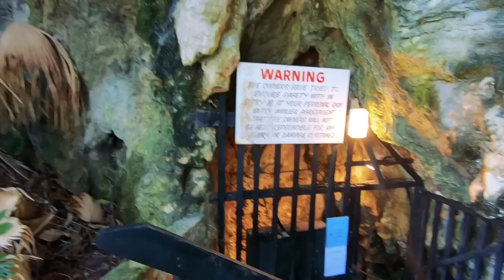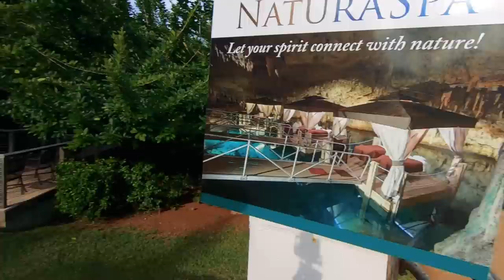Coolest Thing In Bermuda is Underground! - Pilot VLOG 145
I was unable to get aircraft footage of the flight in, but here is a look around our amazing resort property. I hope you enjoy!

LiveCPL.com